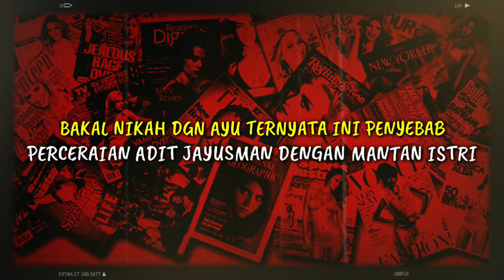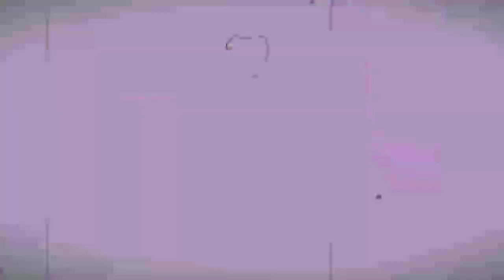BAKAL NIKAH DENGAN AYU TING TING, BEGINI PENYEBAB PERCERAIAN ADIT JAYUSMAN DENGAN MANTAN ISTRI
BAKAL NIKAH DENGAN AYU TING TING, BEGINI PENYEBAB PERCERAIAN ADIT JAYUSMAN DENGAN MANTAN ISTRI Setelah menggandeng sosok lelaki di depan publik, Ayu Ting Ting belakangan jadi sorotan. Ya, Ayu Ting Ting kini tengah jalin kedekatan dengan pria tampan non selebriti, Adit Jayusman yang merupakan seorang duda. Akibatnya, sosok Fatimah Saidah sebagai mantan istri Adit pun  juga ikut terseret

► Sumber Berita : pop.grid.id
► Penulis : pop.grid.id